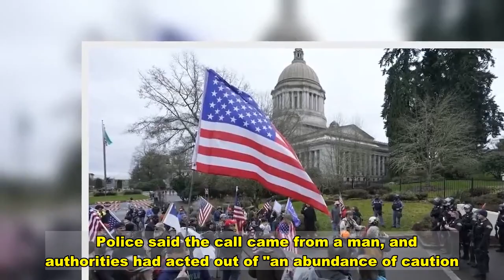Michigan State Capitol building briefly evacuated to investigate bomb threat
closeVideoThe Michigan State Capitol was briefly evacuated and temporarily closed on Thursday as police investigated a possible bomb threat, according to officials.The State Capitol Facilities Control Office received a call at 6:40 a.m. about the threat at the building in Lansing and notified authorities immediately, state police said in a statement to Fox News. Officers evacuated staff before entering the building with sniffer dogs and the bomb squad to investigate. The building had already been closed to the public due to coronavirus protocols.   The building was closed at around 7:30 a.m. while state police carried out their investigation. By 9:00 a.m., police gave the "all clear" and said the building was safe to reopen.  Police said the call came from a man, and authorities had acted out of "an abundance of caution."  The incident remains under investigation, and state police assured that they will identify the person who made the threat and "prosecute them to the fullest extent the law will allow."   Authorities in Michigan were on high alert on Thursday after more than 300 people protested outside the state capitol building the day before. Those protests came after a mob of pro-Trump supporters forced their way into the U.S. Capitol in Washington, D.C. while Congress was certifying the Electoral College votes for Joe Biden. The FBI has asked anyone with information, photos or videos of Wednesday's Capitol Hill rioting to share it by visiting this website or by calling 1-800-CALL-FBI (1-‪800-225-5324).